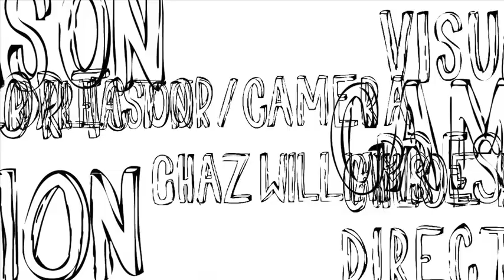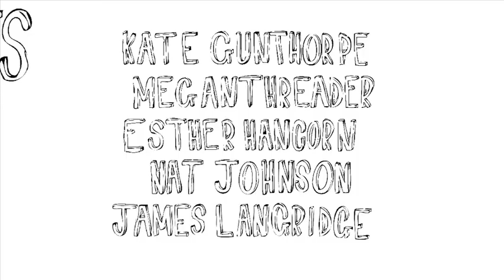Our National Trust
Working with the National Trust.